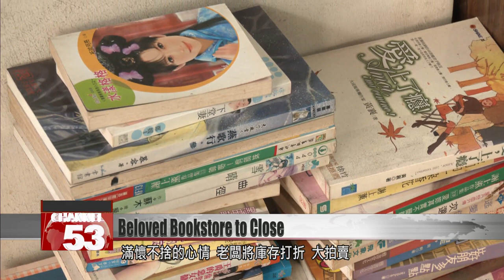Hsinchu’s longest-running second-hand bookstore to close down after 45 years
A second-hand bookstore in Hsinchu is about to shut down after 45 years in business. Book lovers in Hsinchu have been taking refuge in Seaside Books since 1978. It was founded by a post-war Chinese immigrant, who then passed it on to his dear friend. Now owner Huang Shou-yu is finally ready to call it quits. The locals are now rushing to spend a few more precious moments in their beloved store, and pick up a bargain at the same time.

With the rise of online retail, bricks-and-mortar bookstores like this one are a vanishing breed. This eye-catching blue sign, reading “Seaside Books,” has hung here for 45 years. But now, the owner is preparing to close the shutters for the last time.

Resident of Hsinchu
There aren’t many stores like this. These days, people don’t love books that much, nor do they value them. So I think it’s really a pity for a store with as much warmth as this to close down.

Resident of Hsinchu
Back in the days when we weren’t so affluent, sometimes students actually couldn’t afford books. Seaside Books offered relatively low prices. I bought lots of novels from here. Then I married and had children, and when my daughter was small, we often came here to buy children’s books.

Located near Hsinchu Train Station, Seaside Books is the oldest second-hand bookstore in Hsinchu. It has been a stable fixture and a comforting sanctuary over the decades for countless local book lovers.

Huang Shou-yu
Seaside Bookshop owner
It’s a really tough decision for me. I took the store on 18 years ago. I’ve been wanting to close down for about a year now.

Store owner Huang Shou-yu has kept the business going for many years, in memory of a beloved friend. Forty-five years ago, Chinese nationalist army veteran Chen Yao rented the store and opened "Seaside Books," naming the store to reflect his love for his homeland across the Taiwan Strait. Over 27 years, he and his landlady, Huang Shou-yu, became as close as family. Before his death, he handed the store over to her.

Huang Shou-yu
Seaside Bookshop owner
Some of the books are still in great condition. At the very end, I will sell them off more cheaply.

Huang has reluctantly placed all her stocks out for sale with discounts, for a final clearance. She plans to close for the last time within a month or two. In the meantime, she hopes to give the store a send-off fit for a local treasure.